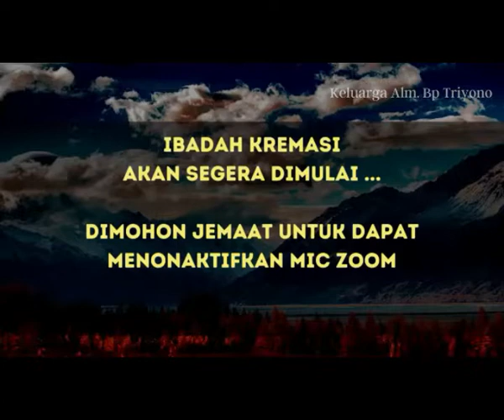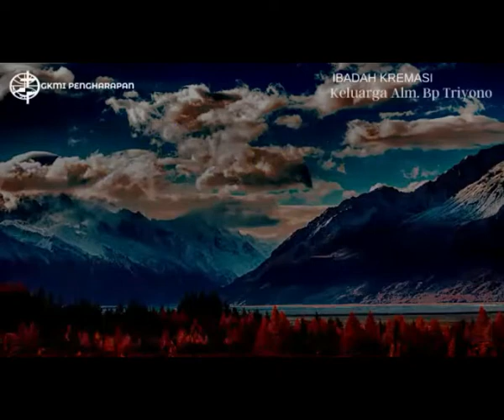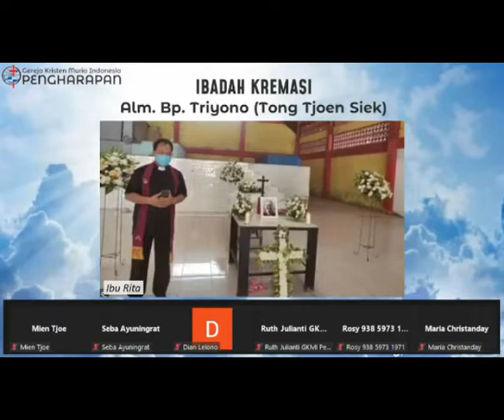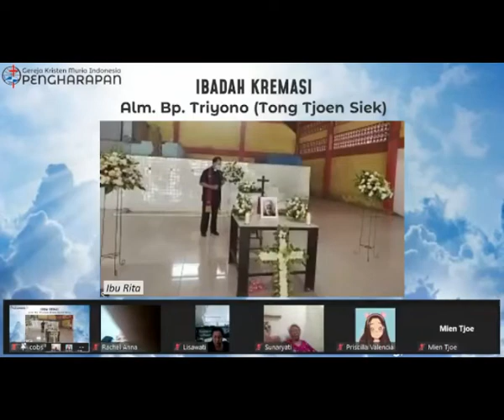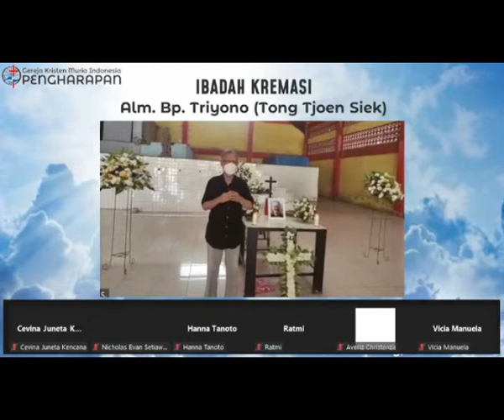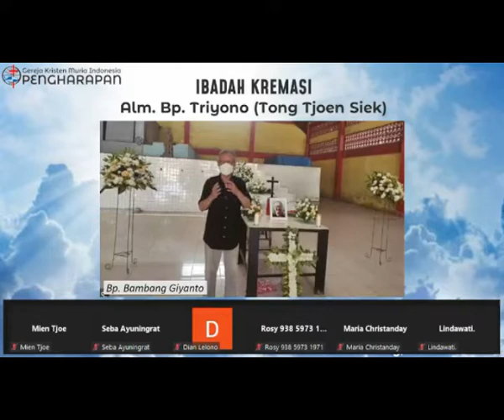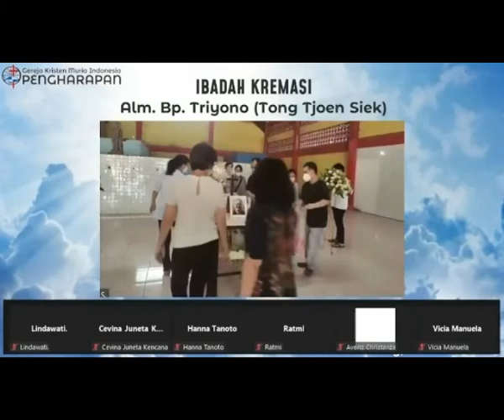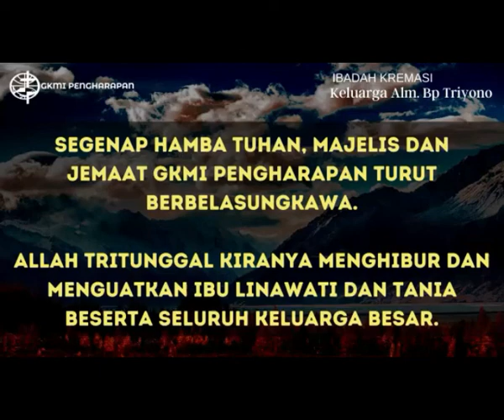GKMI PENGHARAPAN | IBADAH KREMASI ALM. BP. TRIYONO 10 MARET 2022